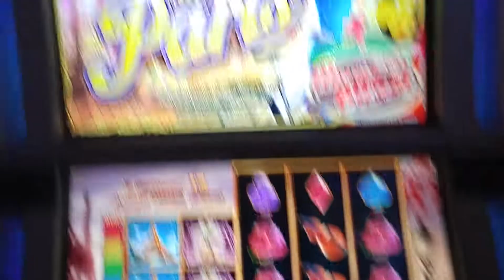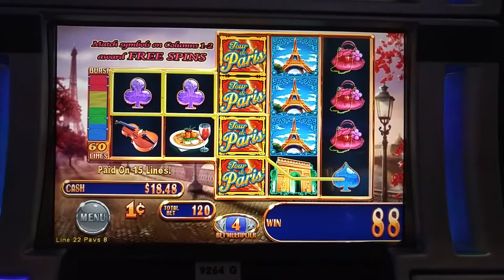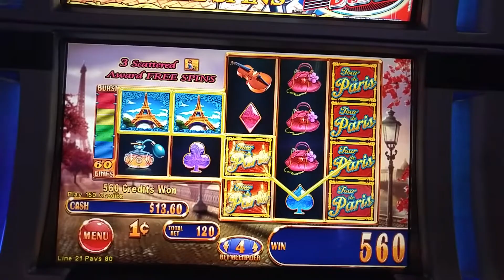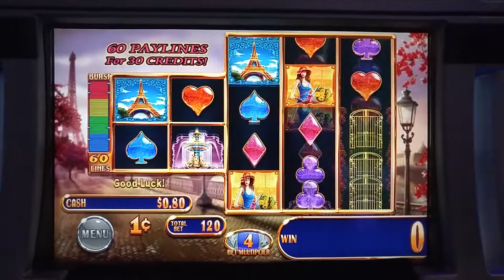Tour de Paris slot machine at Harrah's casino